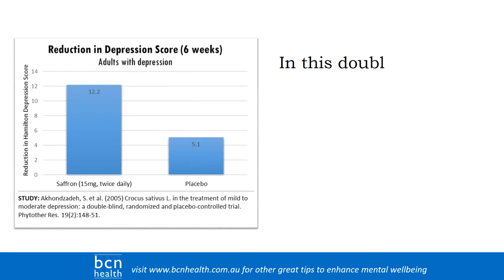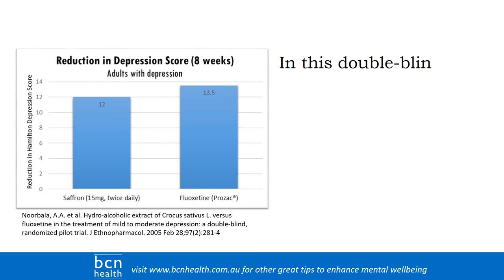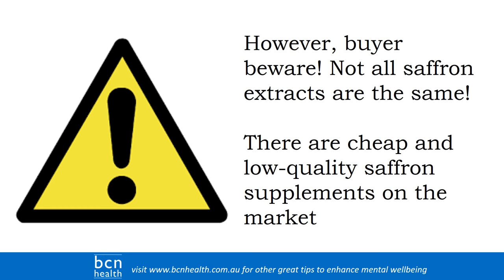Saffron for depression: a simple guide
In this video we talk about the benefits of saffron for depression and what you need to consider when choosing a saffron supplement. We also review the research on saffron for the treatment of depression and low mood.

For more information on natural ways to improve mental wellbeing